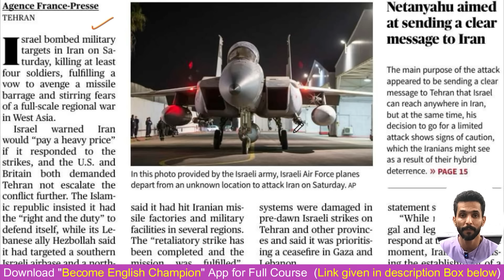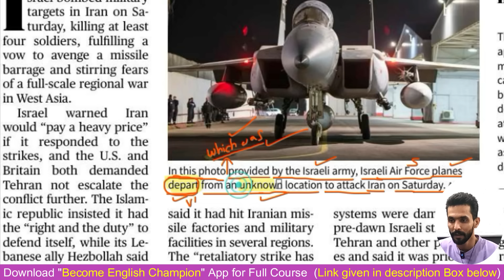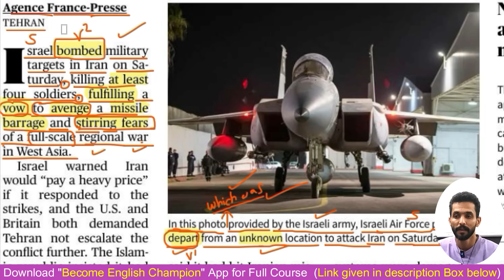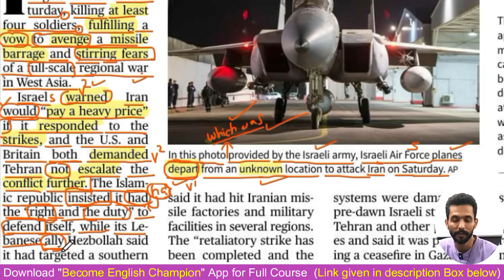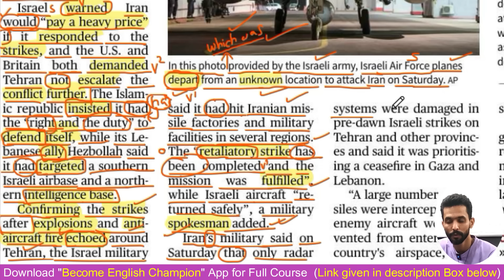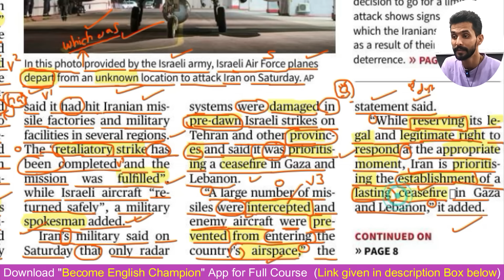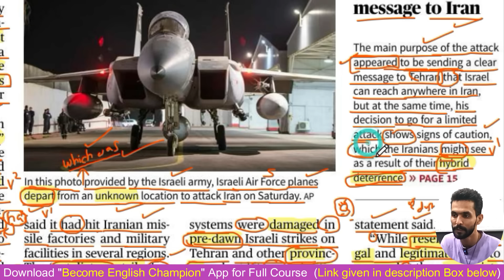IMPROVE Your Grammar with The HINDU Newspaper Analysis || English Reading Practice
In this video, you will learn how to read an English Newspaper i.e. The Hindu to improve your English Reading, Writing, and speaking skills.

✅Android Users
Step 1 - Download App First

To buy, pay the amount through Google Pay, Phone Pe, or Paytm at 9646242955 and send your address to the same WhatsApp number

📕📕 Main Book 📕📕
Option 1
If you want to buy "Main Book" through Google Pay or Phone Pe, pay Rs 470 (Rs 380 + 90) through Google Pay, Phone Pe, or Paytm at 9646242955 and send your address to the same WhatsApp number

Option 2
You can buy "Main book" from Amazon for Rs 560 (₹470 + 90 shipping)

Regards
Ankush Insan